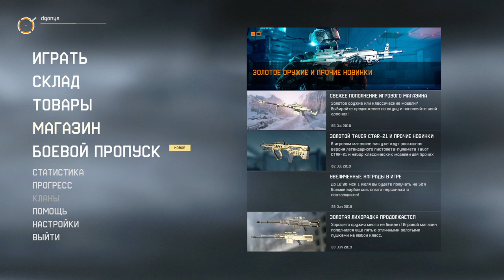Warface_20190707155739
Warface